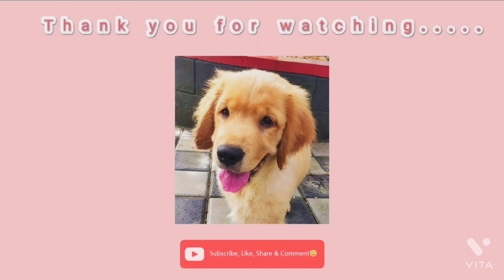Scooter ഇങ്ങനെയും ഓടിക്കാം 🤣🤣| Golden Retriever Driving Scooter 🛵🛵🛵